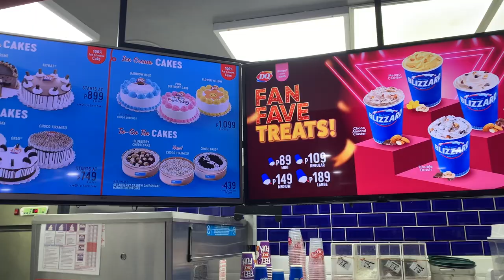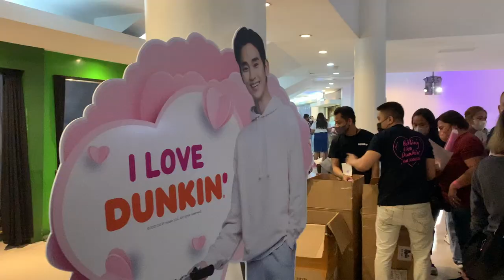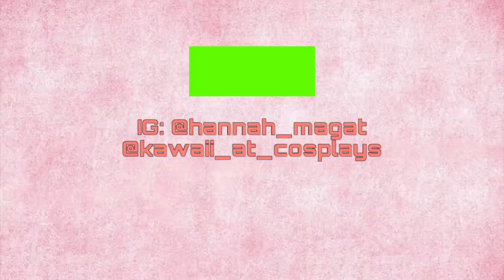Vlog 18: Kim Soo Hyun Fanmeeting 💕🎫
Hello everyone, this fanmeeting has been very memorable because it took me a lot of months to wait for the right time, especially I have been watching some of his kdramas before which are “My Love from the Star” and “It’s Okay Not to be Okay”. I saw Belle performing really well. Jessica is also a great host aside from being a good YouTuber. Hopefully I can see more fanmeetings and concerts in the Future, especially Stray Kids and BTS. I hope you enjoy the fanmeetings of Kim Soo Hyun and others also in concerts when you experience them because those experiences will always remain in our memories. Thank you and God bless 😇💖!!